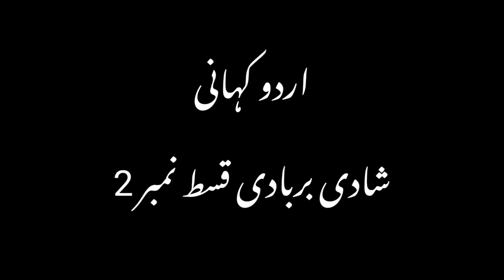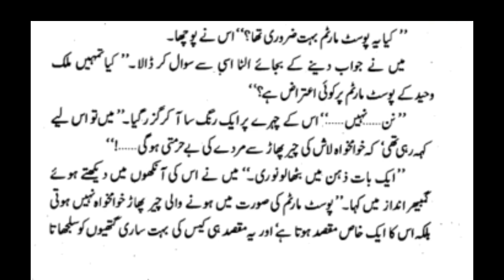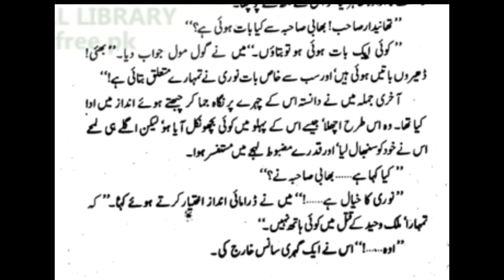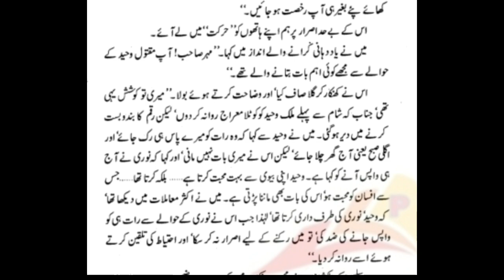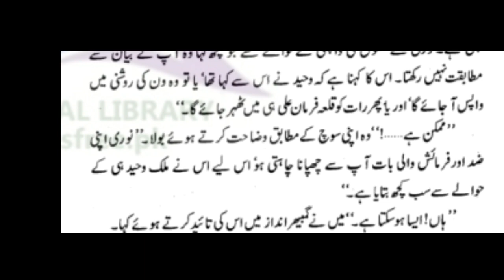Shadi Barbadi | Ep 02 By Malik Safdar Hayat | @U r d u K a h a n i